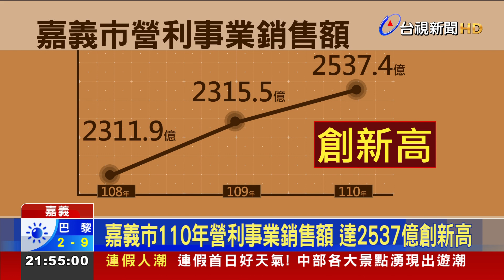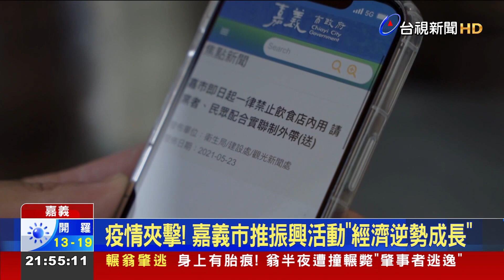嘉義市110年營利事業銷售額 達2537億創新高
疫情衝擊，全台民生大受影響，不過財政部最新資料顯示，嘉義市110年度的營利事業銷售額，逆勢成長，達到2537億，比起去年增加221億元，更是首度突破2500億。市長黃敏惠指出，市府團隊全力推出各項紓困振興，成功帶動消費，也幫旅宿業迎來廣大旅客，更證明嘉義市，是不斷創造歷史的城市。